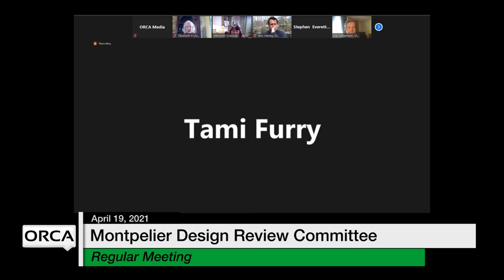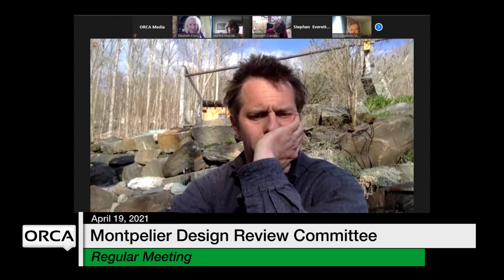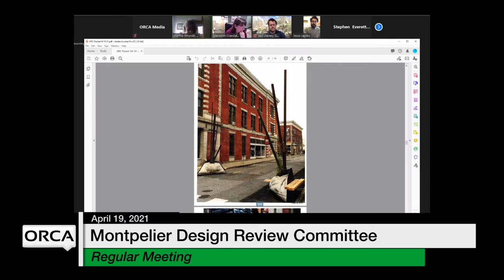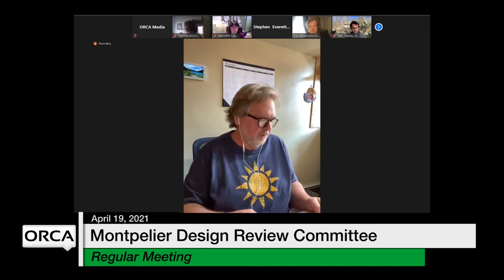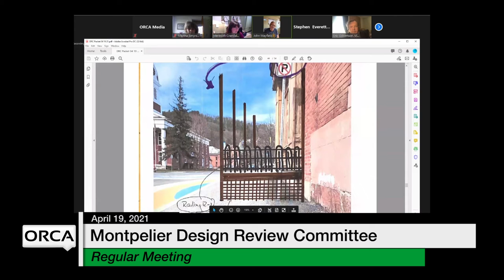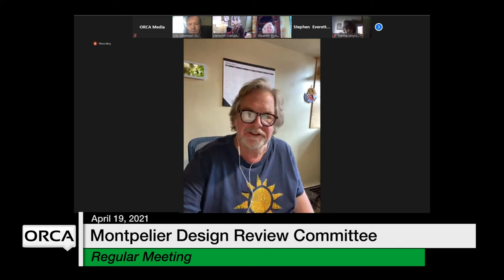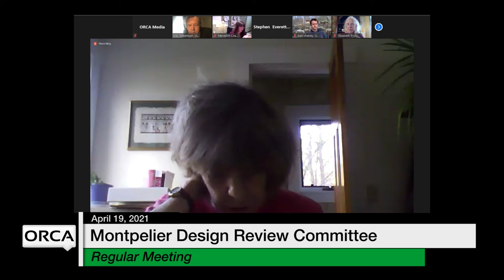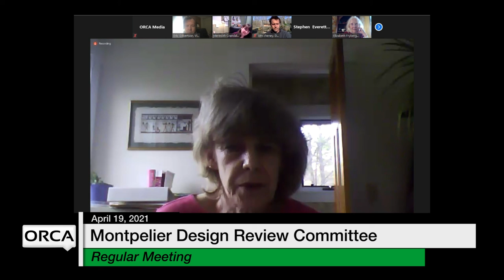Montpelier Design Review Committee - April 19, 2021 [MDRC]